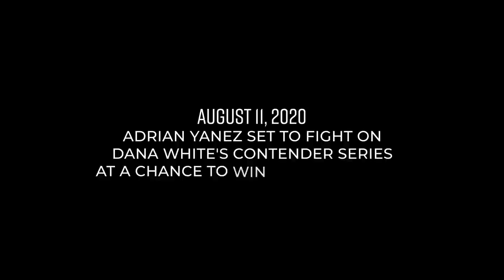Adrian Yanez - Tranquilize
MMA Film/Documentary on UFC Fighter Adrian Yanez.

 - Track List -
1. Back When - Cushy
2. An Introduction - Dream Cave
3. Frayed - Under Earth
4. I Wish That I Was A Mad Man (Instrumental Version) - Staffan Carlen
5. Story of the Future - Hampus Naeselius
6. Like Home - Jakob Ahlbom
7. Lunar Flux - Of Water